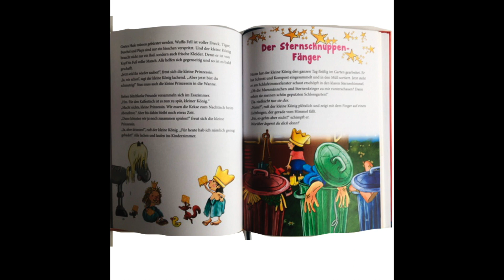Viel zu früh, kleiner König! - Sandmännchen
Willkommen auf dem Original-Kanal vom kleinen König! Besucht auch mal: unsern shop. Viele Sachen dort gibt es NUR BEI UNS. Und Spiele, Bilder, Geschichten könnt ihr euch auch einfach so angucken oder anhören.
Neu sind : ein Tonie, Hörspielboxen, Malbuch, Emaillebecher:... UND
regelmäßig neue Hörspielgeschichten, neues Geschichtenbuch
* Der kleine König - Buschel und Kuschel, Karussell (Universal Music) ASIN: B09S61S9H5
* Der kleine König  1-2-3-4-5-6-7 Minuten-Geschichten,  Aber ich bin noch wach: Kinderbuch
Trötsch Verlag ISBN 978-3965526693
         Der kleine König erzählt nämlich gerne lustige Geschichten. Manchmal mogelt er dabei ein bißchen und denkt sich einiges nur aus. Doch er stellt die richtigen Fragen und stellt fest, dass am Ende Phantasie und Wirklichkeit wunderbar zusammenpassen.
Mehr vom kleinen König/ Hedwig Munck.
Der kleine König bei amazon
Amazon prime
ebooks
bei google Play und Amazon

    Filme, Hörspiele und Bücher von Hedwig Munck sind bekannt aus dem Sandmännchen, der Sendung mit der Maus, der Sesamstrasse, dem KIKA und Karussell - Universal

© Produktion+Musikverlag: Imediat GbR, Hedwig u Andreas Munck,
Text+Grafik+Regie: Hedwig Munck, Musik: Achim Gieseler, Sprecher+Sänger: Jochen Menzel, Übersetzung/Untertitel: Lilith Marlene Munck, CD-Label: Karussell/Universal Music